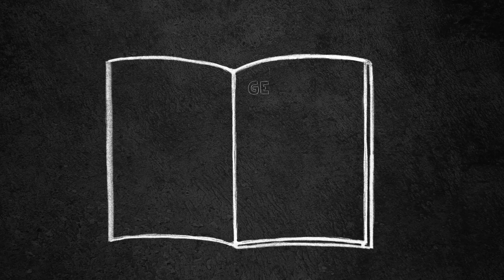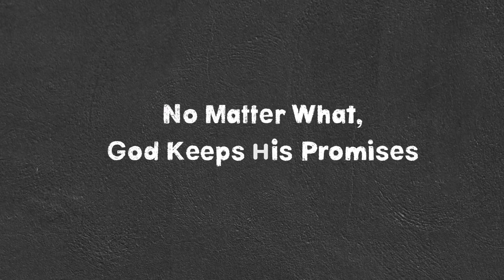Kids Worship - Sep 25 | God's Family